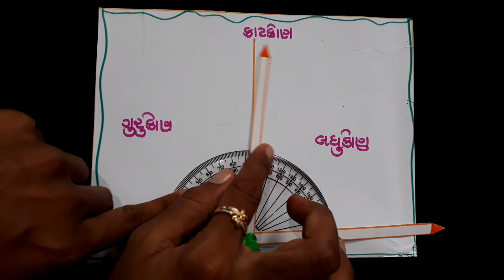ખૂણાના પ્રકારો maths model/Maths tlm/ types of angle maths tlm/ types of angle maths working model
Maths and Science STD 6 to 8 related Like share and subscribe Maths and science tricks and toys channel hi. Welcome to my channel.my "MATHS AND SCIENCE TRICKS AND TOYS CHANNEL " provides you information on science technology, social Science ,Maths and technology issues by different videos try to give best in Guajarati language.

નમસ્કાર
આભાર.

types of angles maths working model, types of angles project, types of angles in maths class 9, types of angles in maths for b.ed, bed TLM projects, B.ed maths tlm project

Science Activities
Std 8

Std 7

Std-6

Maths Activities
Std 8

Std 7

Std-6

આભાર
MIRAL BLOG